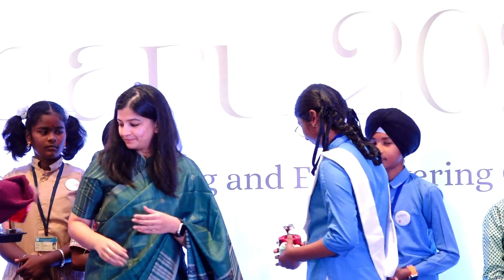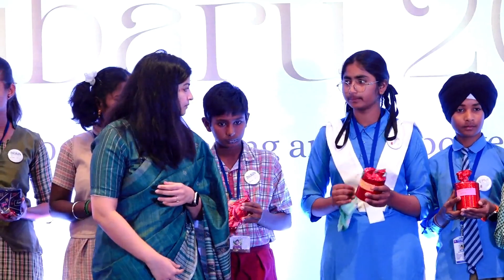Students of eVidyaloka | RUBARU 2024